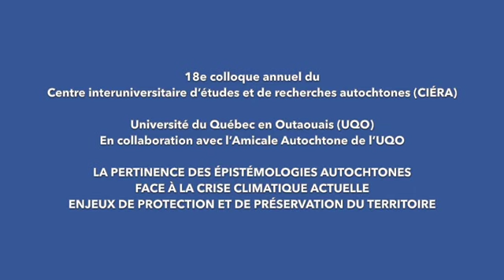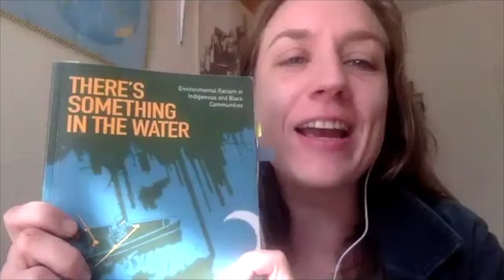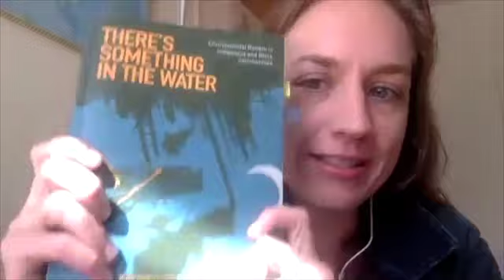Colloque CIÉRA-UQO - 2020 - Panel 1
PANEL 1 : INDUSTRIALISATION, IMPACTS ENVIRONNEMENTAUX ET ENJEUX DE DROITS

○ Alexandre Sommer-Schaechtele. Vice-président, Organisation des Nations Autochtones de Guyane française. Les peuples autochtones face au développement de l'exploitation industrielle de la nature en Guyane française

○ Emmélia Blais-Dowdy. Étudiante, maitrise en sociologie. Université du Québec à Montréal. L'extraction minière dans la transition énergétique : un conflit de justice environnementale

○ Joseph Keutcheu. Professeur agrégé, sciences politiques. Université de Dschang, Cameroun. Vers la constitution d'une arène patrimoniale : savoirs autochtones et pouvoir dans la lutte contre le changement climatique au Sud